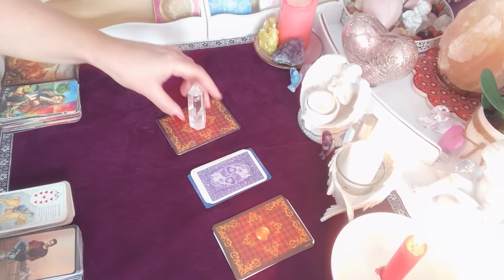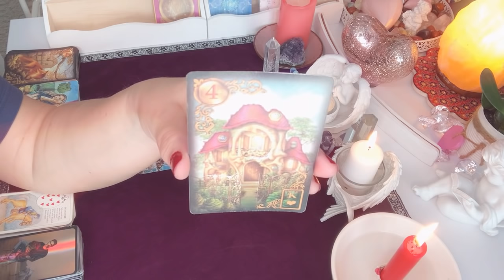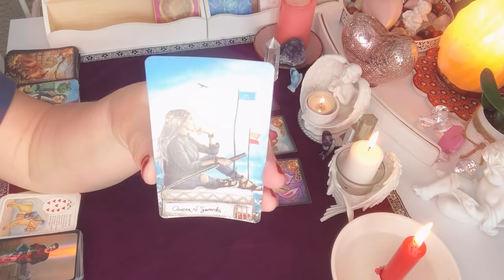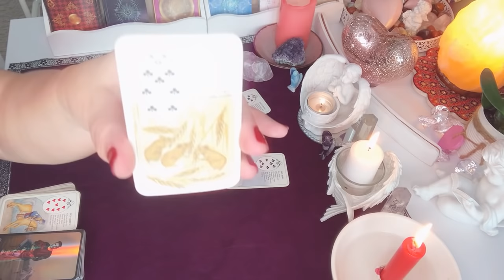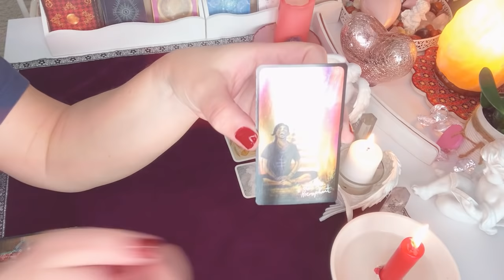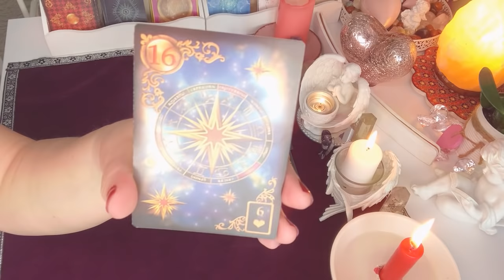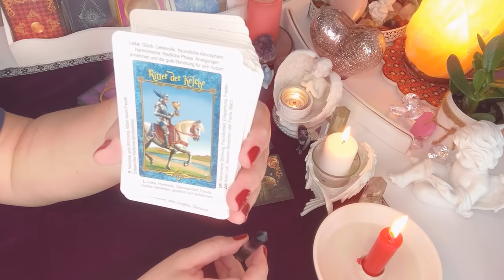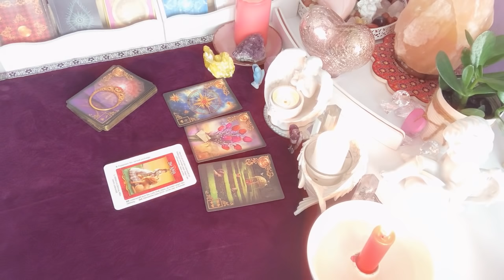Orakel❤️CO BYLO,CO JEST i CO BEDZIE?❤️3x3#Karty#LENORMANDA+3x1#Karta#TAROTA❤️wybierz talie❤️